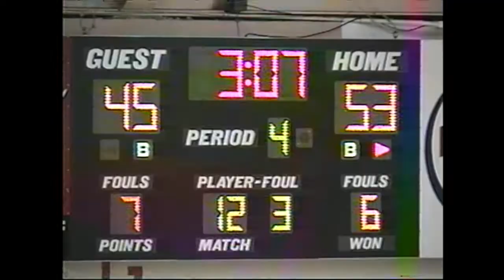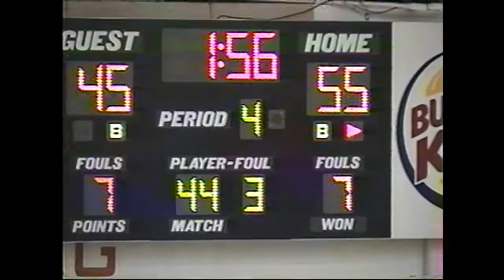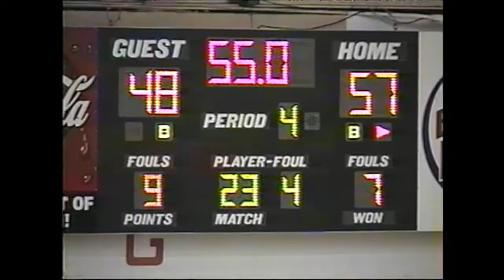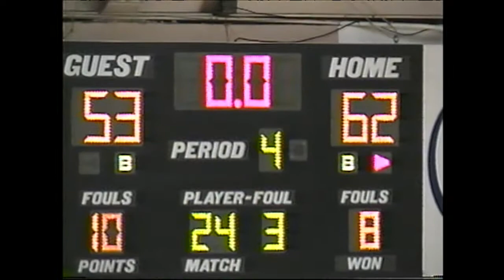Unicoi County at Sullivan Central - 12/15/2003 - High School Basketball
Unicoi County High School - Erwin, Tennessee at Sullivan Central High School - Blountville, Tennessee